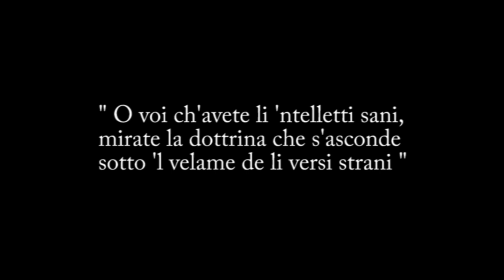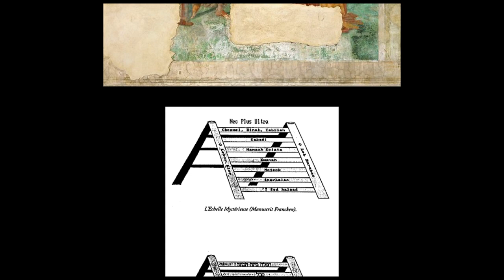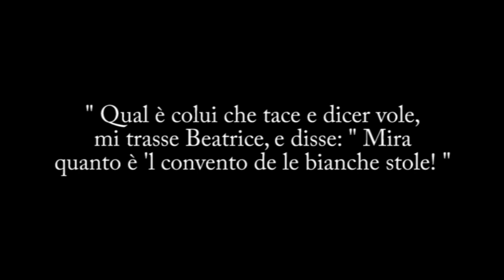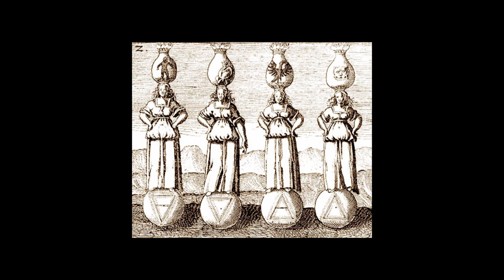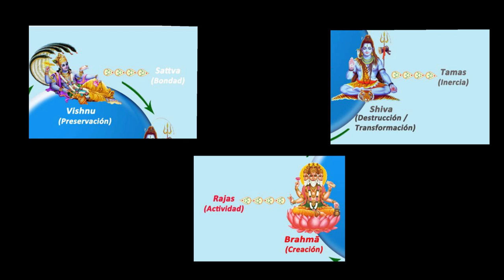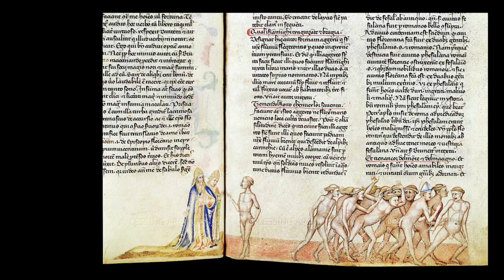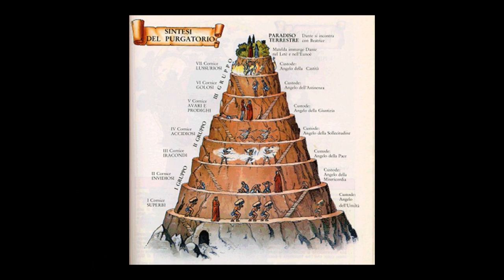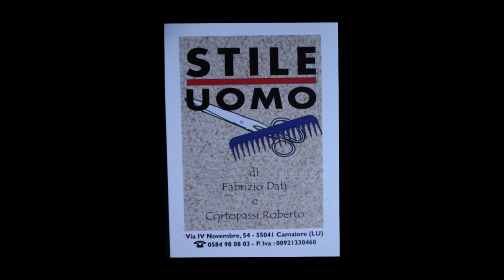L'Esoterismo di Dante - Renè Guenon (Versione rimasterizzata)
Versione completamente con audio rimasterizzato e la mitica musica dei Six Getting Six, un'opera importante assolutamente da non perdere per gli appassionati di esoterismo.

Dopo aver esaminato analogie e corrispondenze con gli ordini cavallereschi, il rosicrucianesimo, l'ermetismo e l'Islam suggerite in passato da studiosi e occultisti, Guénon procede a una geometrica esposizione del simbolismo insito in alcuni temi cruciali della "Commedia": i tre mondi, i numeri, il tempo. Ecco allora che l'Inferno appare come ricapitolazione degli stati che precedono logicamente lo stato umano e manifestazione delle possibilità di ordine inferiore che l'essere porta ancora in sé, il Purgatorio come prolungamento dello stato umano, che viene così condotto alla pienezza della sua espansione e il Paradiso come ascesa agli stati superiori dell'essere.
Prod. BaitaFilmGroup 2015 Regia Nicola Raffaetà Documentario